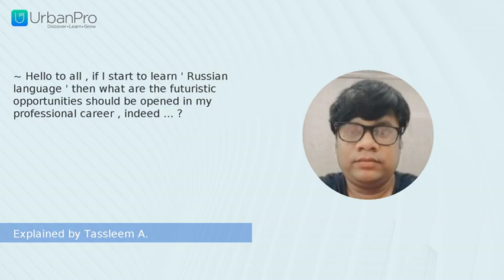~ Hello to all , if I start to learn ' Russian language ' then what are the futuris... | Tassleem A.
Watch the answer for  "~ Hello to all , if I start to learn ' Russian language ' then what are the futuristic opportunities should be opened in my professional career , indeed ... ?" by Tassleem A.

To get more clarity on this topic you can book a Free Demo with Tassleem A. by visiting